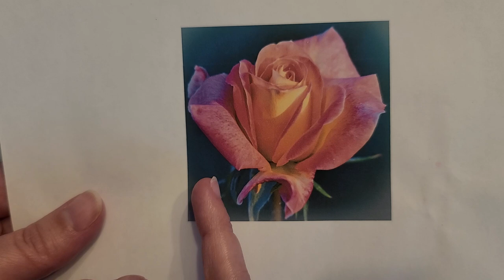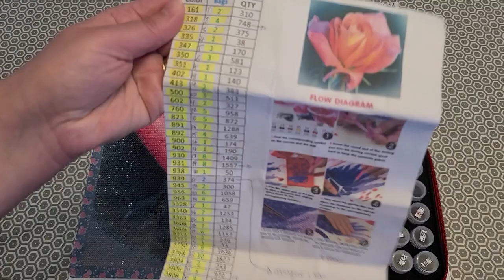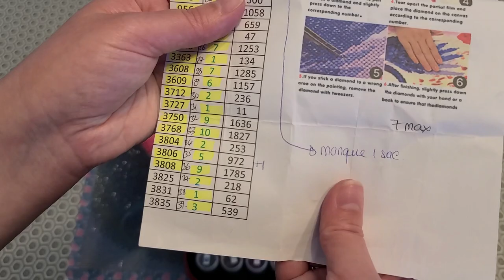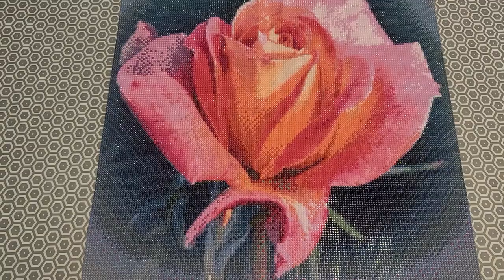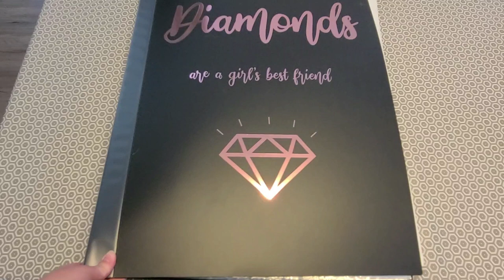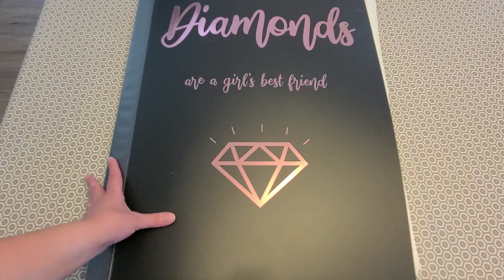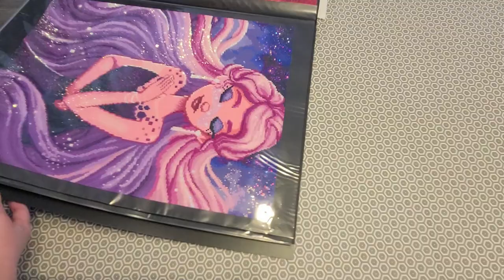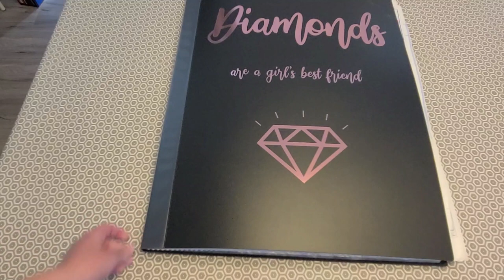Revue de diamond painting - Rose de Coodeals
Lien decal

Lien de l'adhésif

Façons de soutenir ma chaîne:
1. Commenter sous mes vidéos :-)